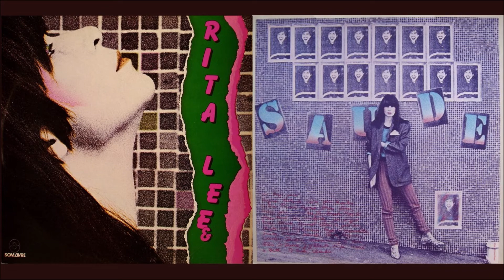RITA LEE - ATLÂNTIDA (1981)